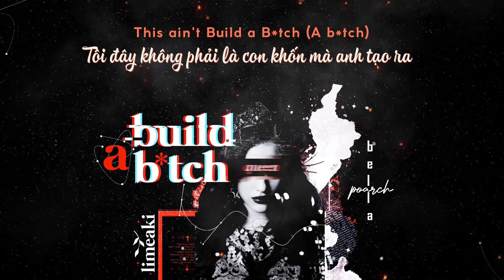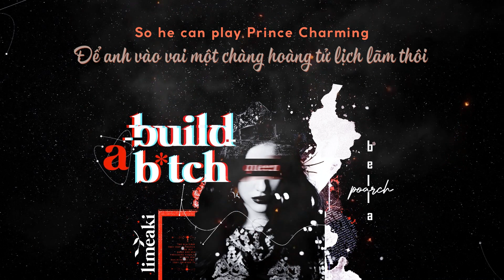ㄴ Lyrics + Vietsub . Build a B*tch (Full Version) . Bella Poarch .ㄱ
"Bob-The-Builder" là bộ phim hoạt hình nhi đồng nhiều tập của Anh - Trích Wikipedia

• Background: Lime
• Trans: Lime + Coca Bepxi
• Time: Aki
• Effect by Khánh Nguyễn, Kirena Jang